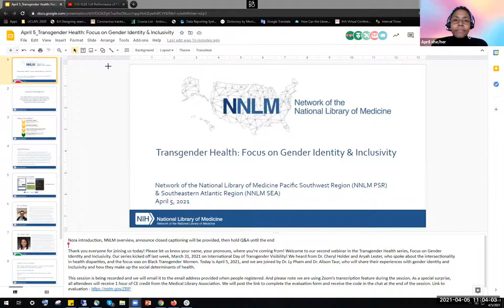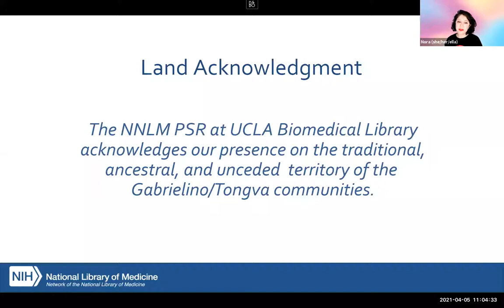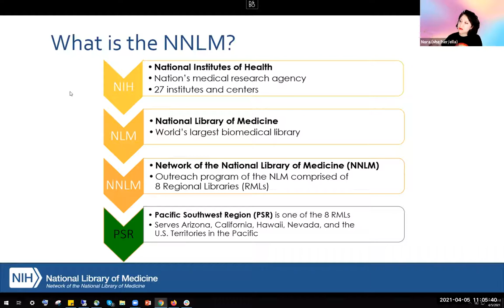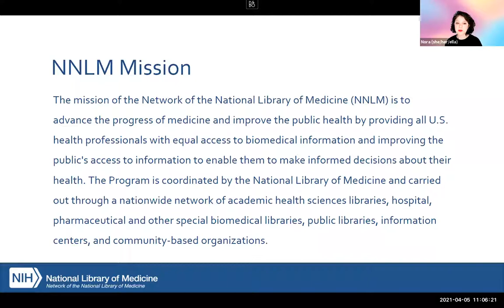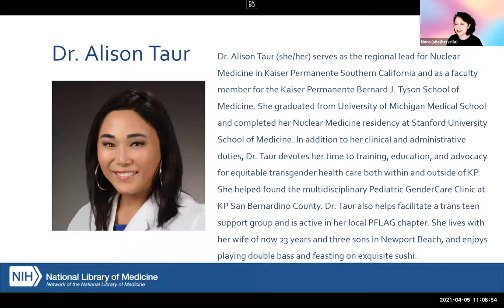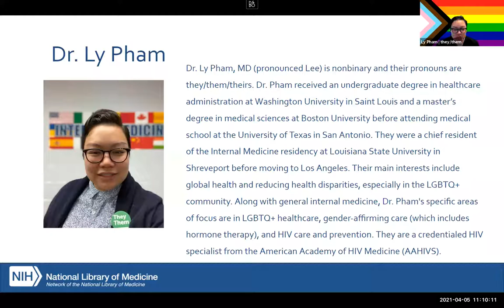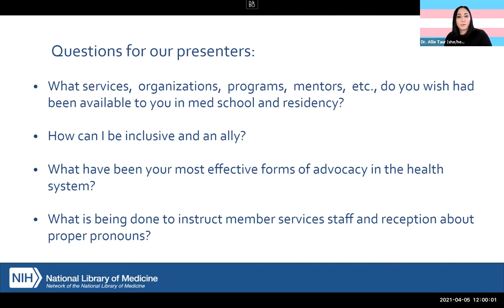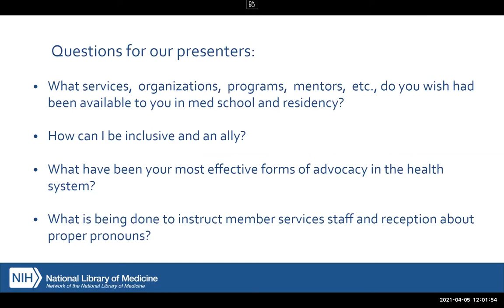Transgender Health: Focus on Gender Identity & Inclusivity | April 5, 2021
The Network of the National Library of Medicine Pacific Southwest Region at the UCLA Biomedical Library and Southeastern Atlantic Region at the University of Maryland-Baltimore are excited to announce the first NNLM Transgender Health webinar series. With approximately 1 million adults in the U.S. identifying Transgender/Gender Non-Binary (TGNB), this series will promote awareness of the social determinants of health, health disparities, and resilience in these individuals and communities.

Participants of these sessions agree to abide by the NNLM Code of Conduct,